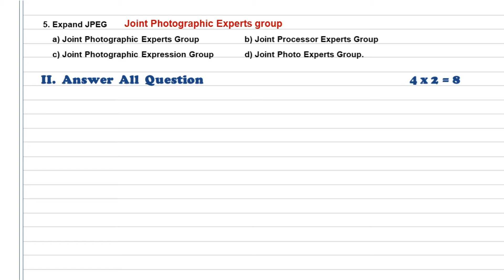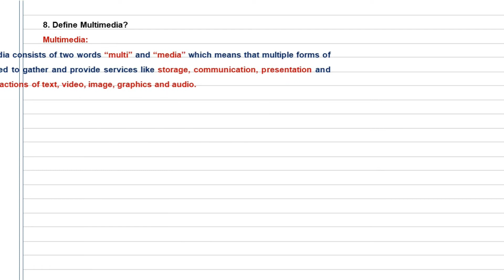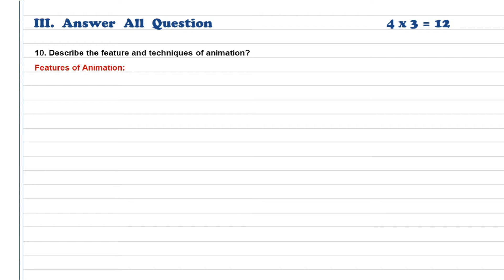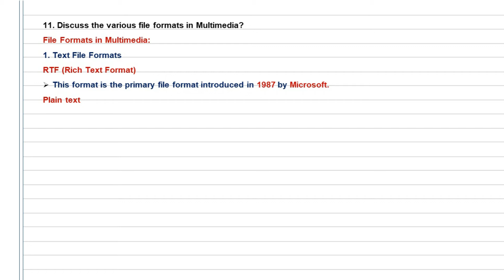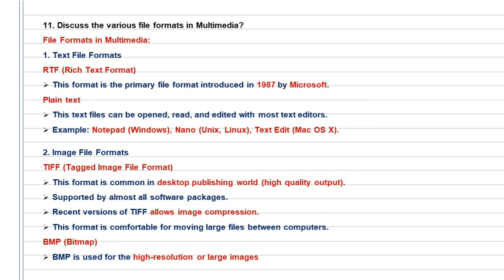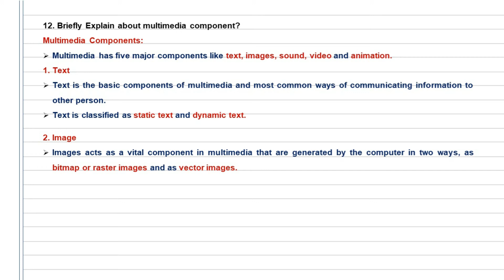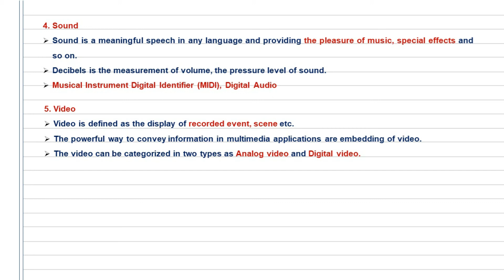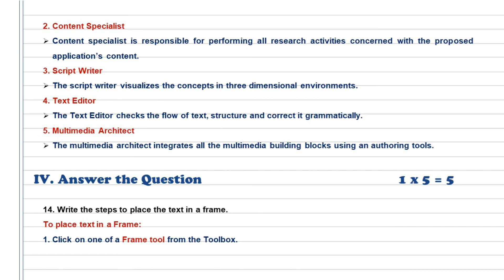TN | STD 12 | COMPUTER APPLICATIONS | MONTHLY TEST QUESTION & ANSWER KEY 2020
Presented by S. ASHOKKUMAR., M.Sc., (CS)., B.B.A | Sparkers Technologies | Sparkling Bookworm YouTube Channel | Blink Bookworm Solutions

BlinkBookworm Solutions